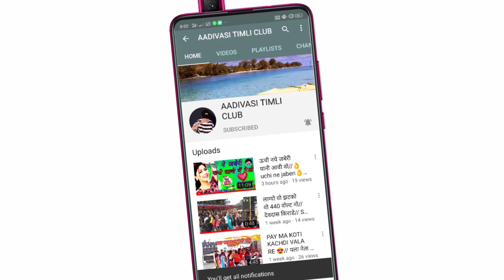धवले टुपी तिरछी मेलु | ओ जुवानय खानदसय देखाये | ritik dodwa and prakash solanki_aadivasi video 2021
नमस्कार दोस्तों आपका बहुत-बहुत स्वागत करता हूँ AADIVASI TIMLI CLUB चैनल पर और मैं अपको रोज एक NEW SONG देने की कोशिश करूंगा।आपको इस चैनल पर AADIVASI SONG, STATUS, VIDEO आदि देखने को मिलेगे।

आप हमारे चैनल से जुड़े ओर आदिवासी परमपरिक गतिविधियों का आनंद ले

किसी को भी हमारे चेनाल पर आप का कोई भी सोंग या विडियो अपलोड कर वाना होतो 👉 ( 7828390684 ) इस नम्बेर पेर SONG & VIDEO और सिंगर कि फोटो सेंड करे | आप को हमारे चेनल पर फोटो के साथ दर्षाया जायेगा |

हमारे चैनल के विवरण:--👇👇👇

:- Adivasi Geet

:- Adivasi Video

:- Adivasi Vilog

:- Adivasi music

:- Adivasi live Singing

:- Adivasi Timli Dance video

:- Adivasi Song

Youtuber:- BÌÑDÀSH BÀGHÈL   ( KÙKSHÌ )
.      DHAR , MP